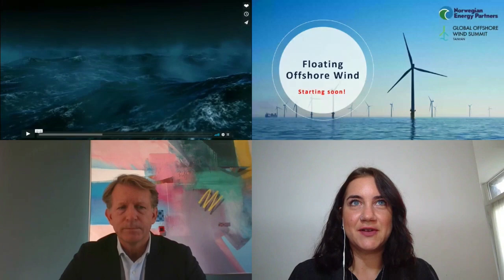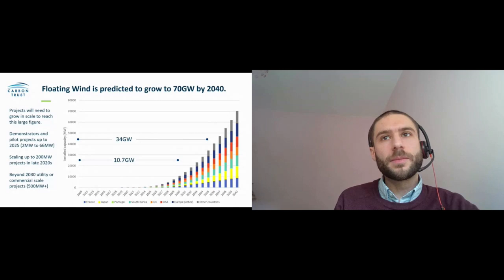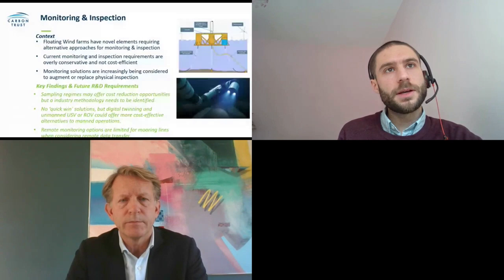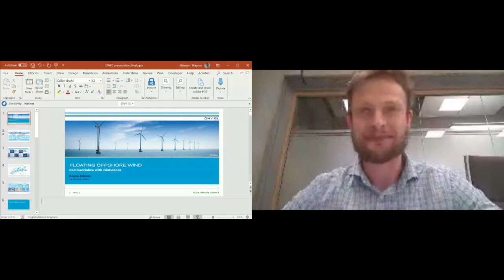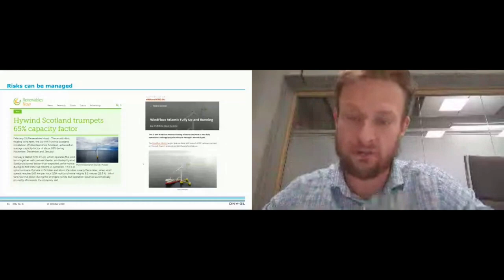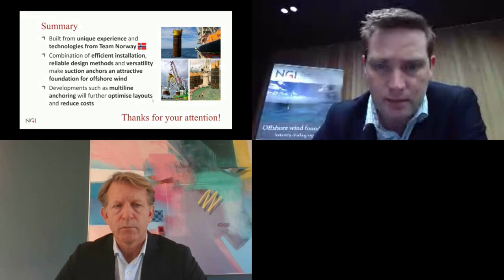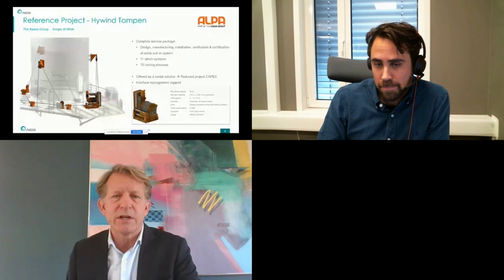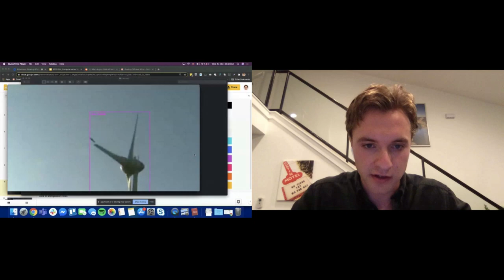Side Event: Floating Offshore Wind with Norwep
Note: This recording is for attendees of the Global Offshore Wind Summit - Taiwan Virtual 2020 and not available for external distribution.

The Global Offshore Wind Summit - Taiwan Virtual 2020 is organised by the Global Wind Energy Council (GWEC) and the Europe Chamber of Commerce Taiwan Low Carbon Initiative.